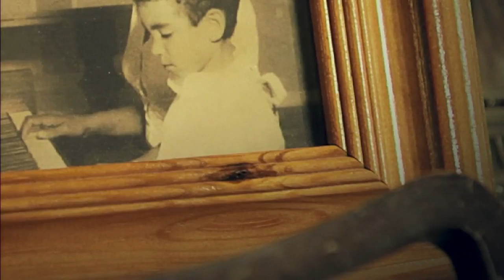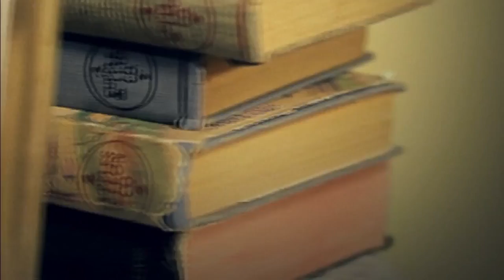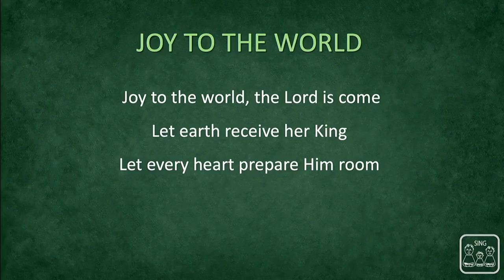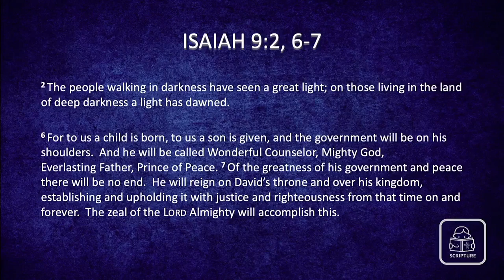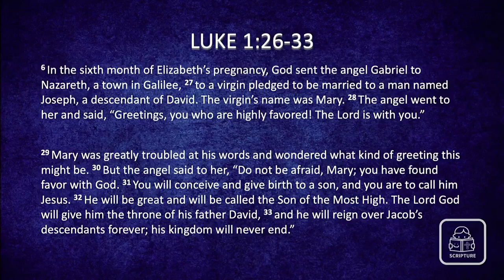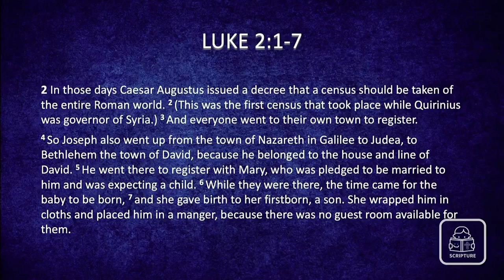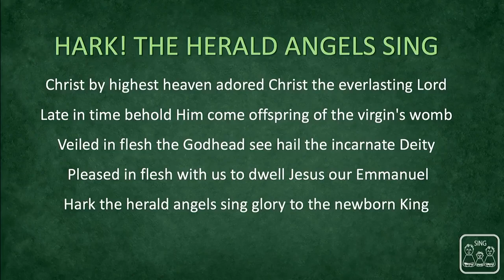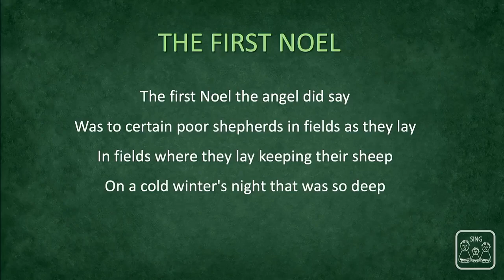Christmas Eve Service 2021